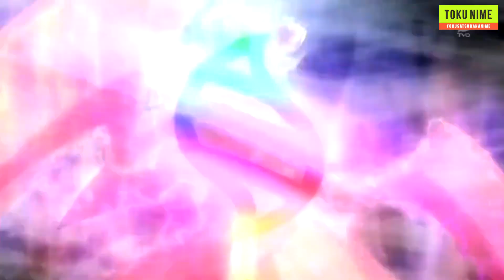Cerita Lengkap Mega Charizard Alain - Alur Cerita Film Pokemon Mega Evolution XYZ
Pokemon Complete Story, merupakan konten baru dari Tokunime dan dalam konten ini kita akan membahas karakter Pokemon beserta Trainernya. Pada pembahasan pertama ini admin akan membahas Alain bersama Pokemonnya yaitu Charizard yang merupakan pokemon terkuatnya, cerita pada pembahasan ini akan di mulai dari petualangan awal Alain dan Charizard dari series Pokemon Mega Evolusi, sampai pertarungannya melawan Satoshi dan Greninja nya di series Pokemon XYZ.

Segmen Video :
00:00 Introduction
00:22 Pertemuan Alain dan Charizard
01:05 Mega Charizard X VS Mega Absol
02:00 Karakteristik Charizard Alain
02:33 Charizard X VS Mega Garchomp
03:11 Charizard X VS Mega Blastoise
04:25 Charizard X VS Mega Metagross
05:19 Charizard X VS Mega Rayquaza
05:55 Charizard X VS Primal Groudon
06:52 Charizard X VS Mega Tyranitar
07:05 Charizad X VS 10 Pokemon Mega Evolusi
09:48 Charizard X VS Mega Banette
10:08 Charizard X VS Greeninja
10:40 Charizard X VS Zygarde Bentuk 50 %
11:20 Charizard X VS Mega Lucario
11:35 Charizard Alain VS Charizard Trova
12:27 Charizard VS Rhyperior
12:39 Charizard X VS Mega Garchomp
12:53 Charizard VS Pikachu
13:16 Charizard X VS Ash Greeninja
14:48 Charizard X VS Pyroar dan Mega Gyarados
15:10 Charizad X VS Megalith Zygarde
16:11 Kesimpulan Pembahasan
16:42 Battle Record Charizard Alain
17:36 Kemampuan Charizard Alain
18:03 Salam Penutup

tokunime pokemon, anime pokemon, pokemon xy.